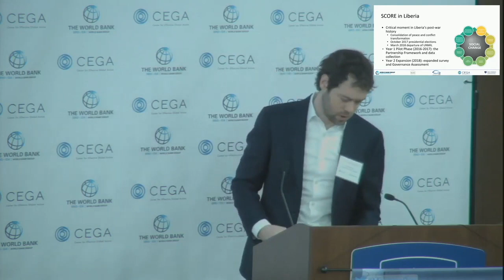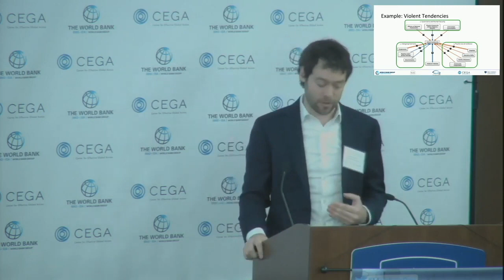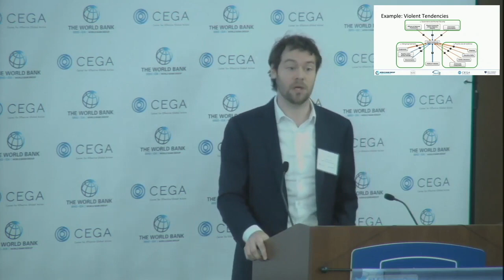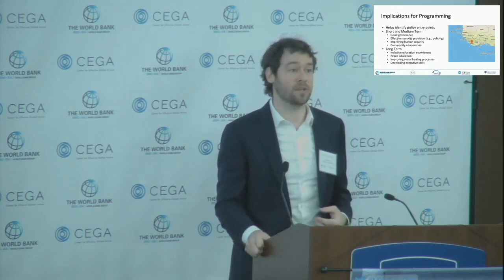Mapping Social Cohesion and Coexistence in Liberia - David Yamron (Measuring Development 2019)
On March 27th, 2019, CEGA and The World Bank hosted the fifth annual conference on Measuring Development. The fifth annual conference on Measuring Development showcased the use of cutting-edge tools and methods for predicting risk, measuring (and targeting) humanitarian response, and tracking recovery and resilience in the context of conflict and fragility. The event brought together prominent scholars, World Bank operations staff, and development practitioners to explore the unique measurement challenges that arise in fragile environments and present real-world applications of novel measurement methods.

David Yamron, Design, Monitoring & Evaluation Coordinator at Search for Common Ground, spoke at the conference. His talk is titled, "Applying the Score Index to Map Social Cohesion and Coexistence in Liberia."